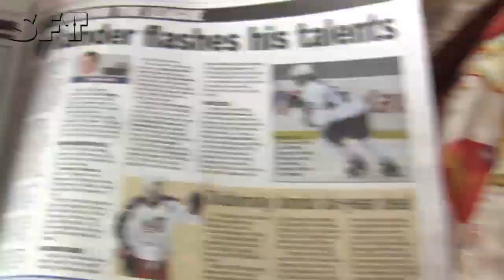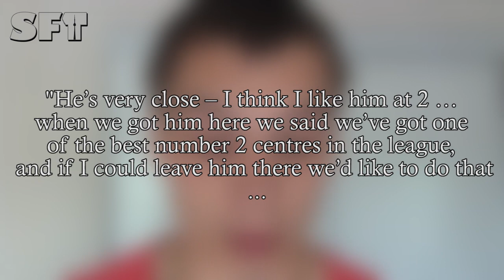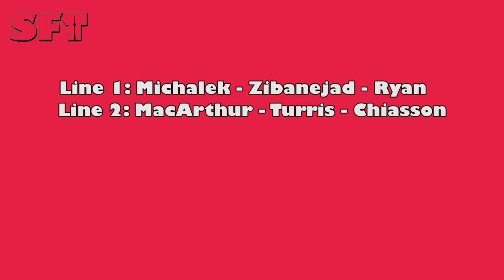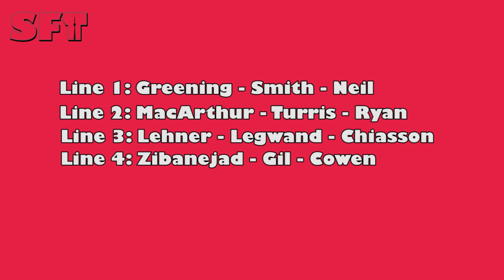Ottawa's Next 1st Line Centre (SFT #7)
Jordan Mady gets freaky in the discussion of who Ottawa's next 1st-line centre should be.